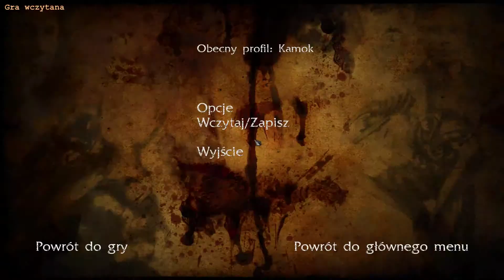NecroVisioN PL - Chapter 11 Gameplay - PC, Max Settings, Full HD (1080p), 60 FPS.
Gameplay from NecroVisioN, level: Chapter 11.
The game played on PC with mouse and keyboard combo, maximum setting, 1080p, min. 60 FPS.
Recorded "Shadowplay"

Zapis rozgrywki z NecroVisioN, level: Chapter 11.
Gra ogrywana na PC przy użyciu myszy i klawy, maksymalne ustawienia, 1080p, min. 60 FPS.
Nagrywane z pomocą "ShadowPlay"

PC Specification:
MOBO: ASRock 970 Extreme3
RAM: 8 GB (2x4 GB) PATRIOT 1600 CL9 800 MHZ 9-9-9-24
CPU: AMD Phenom II X4 Black Edition 965 3,4 GHz @ 4 GHz
COOLER: SilentiumPC Fortis HE1225
GPU: NVIDIA GeForce GTX 660 MSI Twin Frozr III OC 2GB GDDR5
HDD: SEAGATE BARRACUDA 7200.14, 1TB SATAIII/600 7200RPM, 64MB Cache
PSU: Chieftec APS-650C 650 W 80+
CASE: BRUTUS 410 PURE BLACK ATX
In march 2013, cost around 625 $
PC kupiony 03.2013 za około 2000 zł